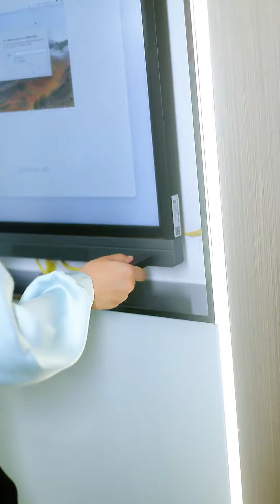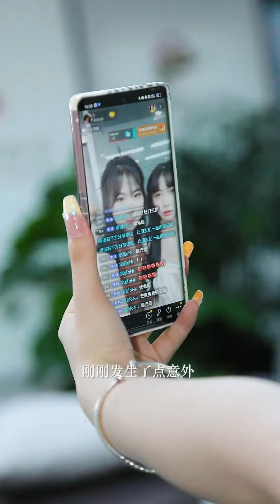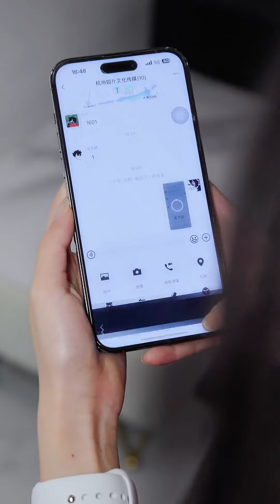千金小佳麗整頓職場大合集，女員工當眾整頓職場卻慘遭造謠，結局立刻驚呆眾人！ 【千金小佳麗】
我们强调了视频内容的合规性，绝对没有任何不良引导或危险行为。 千金小佳麗整頓職場大合集，女員工當眾整頓職場卻慘遭造謠，結局立刻驚呆眾人！ 【千金小佳麗】
一口气看完：